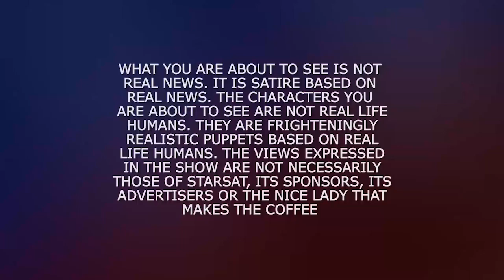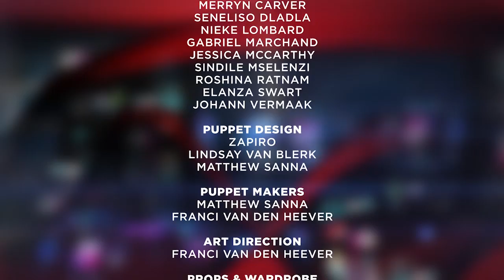Puppet Nation Ep83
This week at Puppet Nation, we deny everything! We haven’t in any way poked fun at the President in this episode. Helen Zille puppet? What Helen Zille puppet?Of course some might allege that in this episode Debora and Justice get to grips with the new unabridged birth certificate laws, hear from Julius Malema, Thuli Madonsela, Tutu and Mmusi Maimane about their gripes with Zuma, chat to Kimye about their second baby, and find out the truth behind the Clinton cash scandal. But those are just baseless allegations.
Make Laugh. Not war.